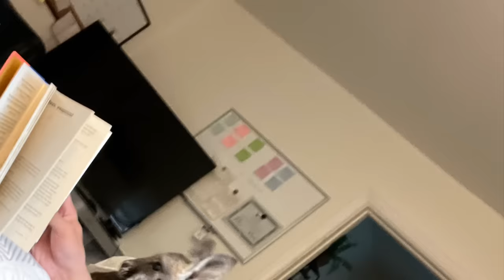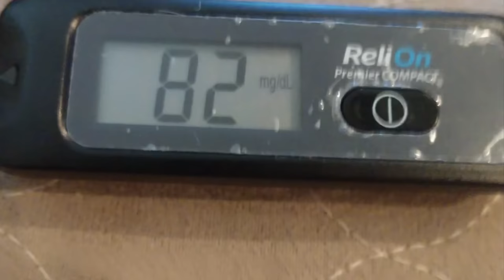I Fed a Tortoise to my Kangaroo (surprising results!)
oh dear me what have I done 😖 😩